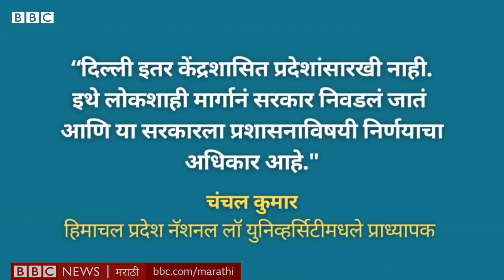Uddhav Thackeray Arvind Kejriwal Meet : Modi यांच्या 'या' निर्णयाविरोधात केजरीवाल ठाकरेंना भेटले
दिल्लीच्या नोकरशाहीविषयीचे, अधिकाऱ्यांच्या नेमणुकांचे निर्णय घेण्याचे अधिकार दिल्लीच्या सरकारकडेच असतील असं सर्वोच्च न्यायालायाच्या घटनापीठानं स्पष्ट केलं. पण आठच दिवसांत केंद्र सरकारनं एक अध्यादेश आणला, जो या निर्णयाविरोधात असल्याचा आरोप विरोधी पक्ष करत आहेत. याकडे काहीजण आम आदमी पक्ष आणि भारतीय जनता पक्षातली चढाओढ म्हणूनही पाहतायत तर काहींना हा भारतीय संघराज्य प्रणालीवरचा हल्ला वाटतो आहे.
नेमकं हे प्रकरण काय आहे? जाणून घेऊया.

निवेदन – जान्हवी मुळे
एडिटिंग – अरविंद पारेकर